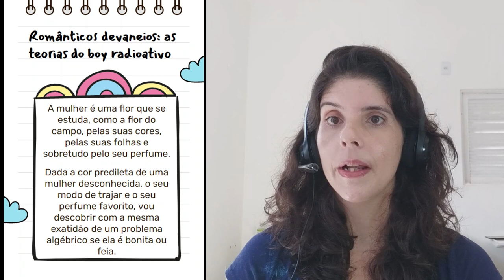Cinco minutos, de José de Alencar, inventou a série You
"Cinco minutos" é o nome do primeiro folhetim de José de Alencar. E é também o romance que inventou, no Brasil, a romantização do stalker e do assédio sexual no ônibus. Dá um play e descubra como!

O Literarizando é o canal mais aprofundado sobre literatura do YouTube. Aqui você encontra videoaulas, leituras comentadas feitas por uma professora com Mestrado em Teoria da Literatura e 20 anos de experiência em sala de aula. Além disso, você vai encontrar também resenhas de livros e dicas de leitura.

📖 Compre os livros de José de Alencar
🔶Link comissionado! Qualquer compra feita no site a partir do acesso pelo link reverte dá apoio financeiro ao canal e você não gasta nada a mais com isso.

Texto e edição: Bianca Campello